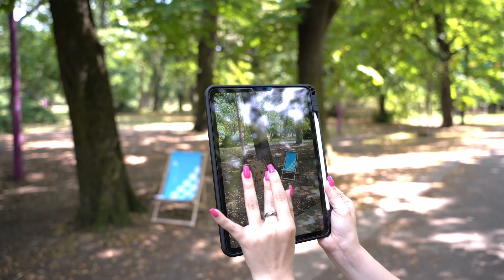Outdoor PROMOTION - Elevate your events on budget!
🌟 Hosting an outdoor party or event soon? Want to make it both memorable and budget-friendly? Look no further! 🌟

From cozy deck chairs perfect for lounging in the sun to eye-catching flags that add a festive touch to your setting, from sturdy tents providing shelter from the elements to elegant gates welcoming guests with style – our diverse range of outdoor essentials has it all! 🎪☀️

And the best part? It's not just a limited selection – this promotion applies to our entire outdoor advertising category! 🏁 So, whether you're in need of practical items or eye-catching decor, you can enjoy savings across the board.

Don't miss out on the chance to elevate your outdoor gatherings without breaking the bank. Head to our website now to browse our selection and start saving!